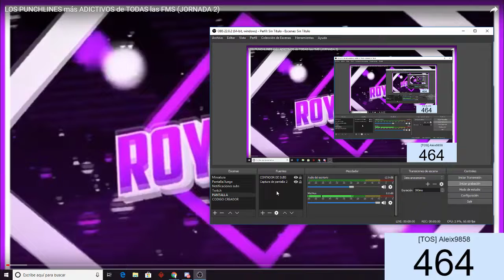(NO ME LO CREO) REACCIONANDO A LA JORNADA 2 DE LA FMS ARGENTINA